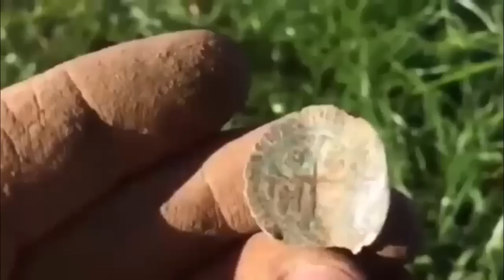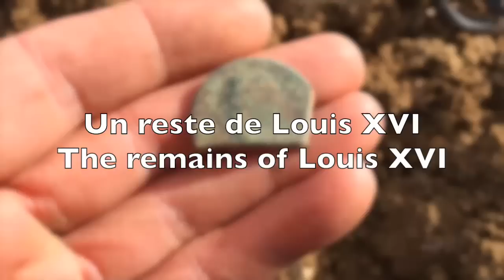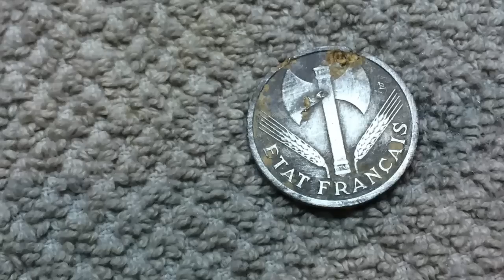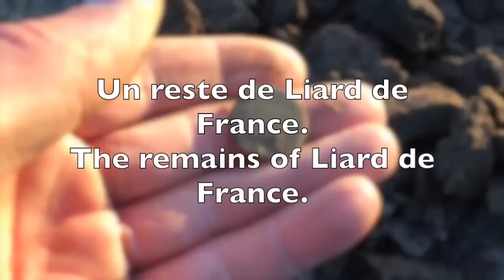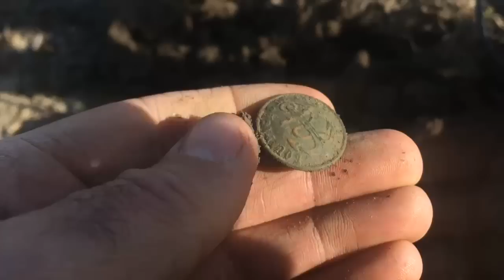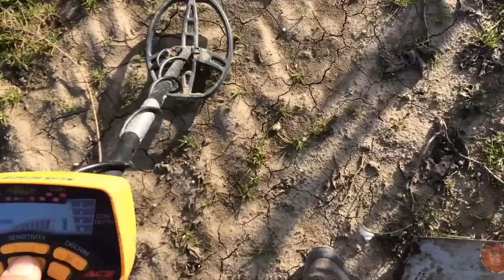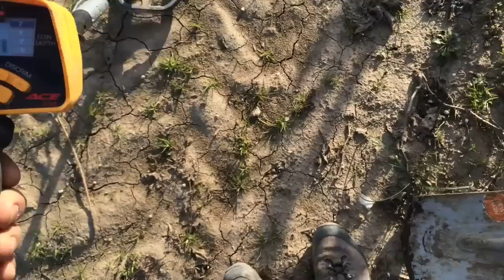Sortie detection N°40 ROMAINE, Napoléon III, LIARD metal detecting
Sortie detection en champs et vignes avec mon Garrett avec des monnaies et trouvailles. Bonne vidéo à vous tous. Output detecting with my Garrett fields and vineyards. Good vidéo to you all.